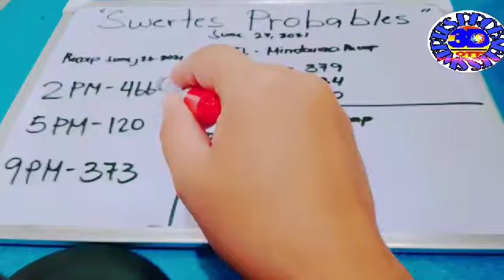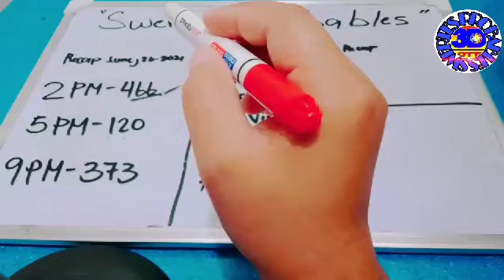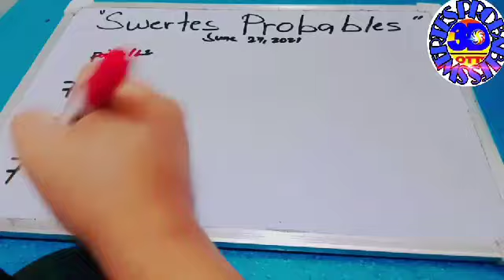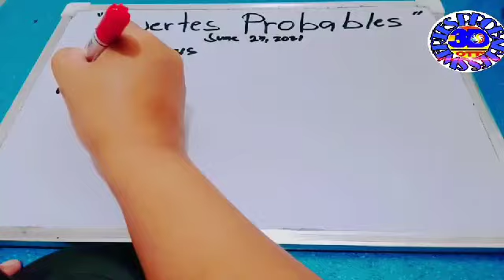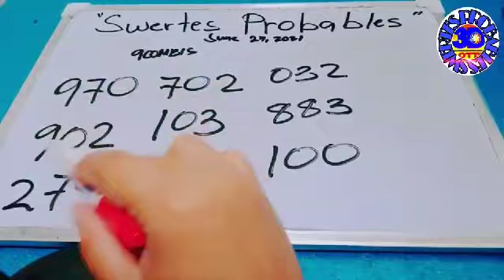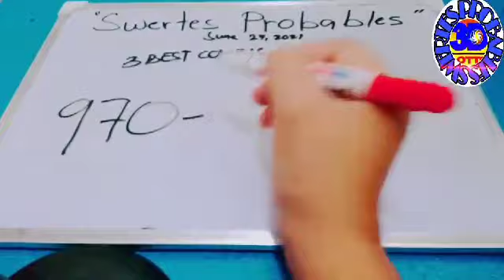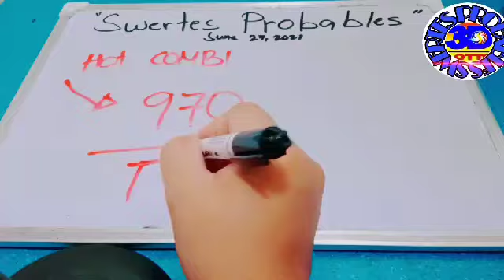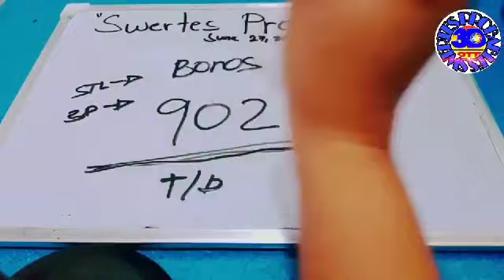Congrats 360/031 stl || JUNE 27 ,2021 SWERTRES AND STL/L2 BEST COMBIS